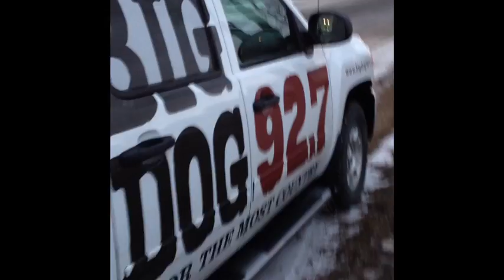Big Dog 92.7 At The CP Rail Holiday Train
Every year the Holiday Train makes its way across North America raising donations for the local food banks in the true spirit of the season!